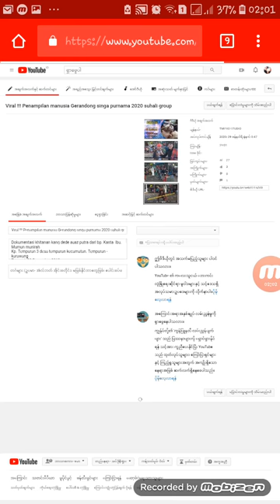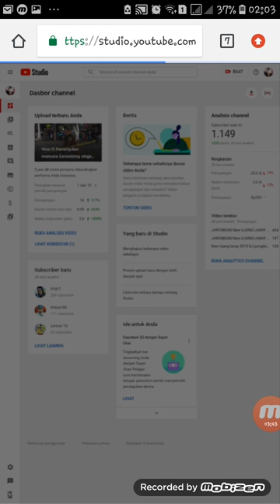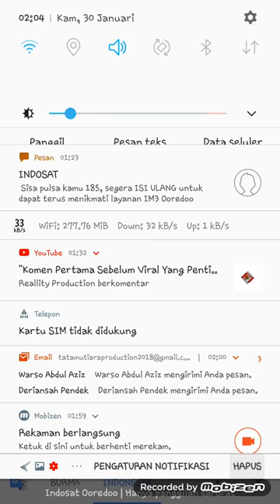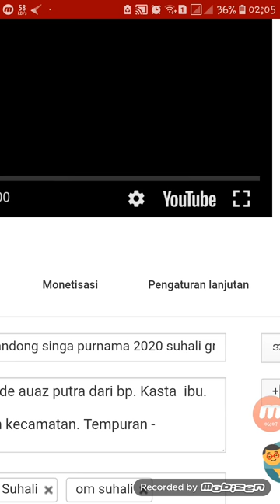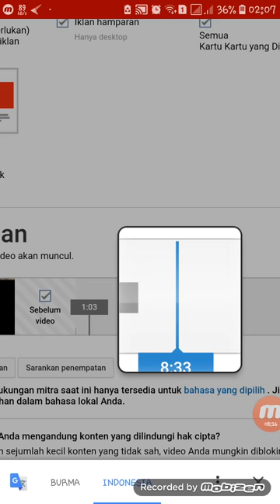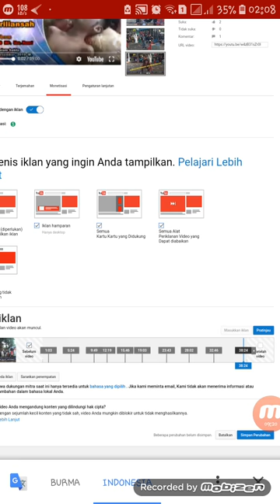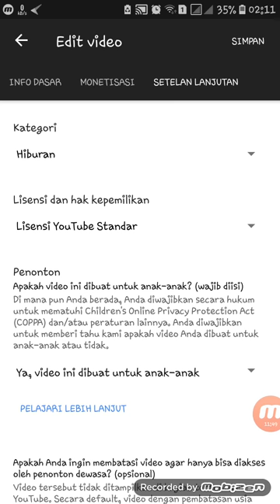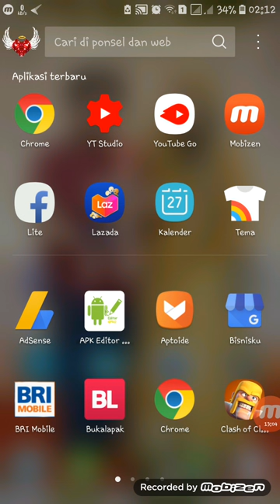Peraturan Youtube Baru 2020 Cara meningkatkan BPK/CPC Youtube mahal dan banyak WAJIB TAU !!!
I will share experiences, like where the video settings are for a lot of advertisements, and often videos for smooth video ads,
And I just share experiences for all my friends, maybe there are those who already know there who don't know,

Look forward to the next video from me ,

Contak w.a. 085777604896